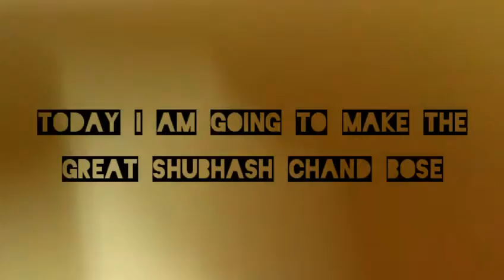how to make shubhash chander bose/